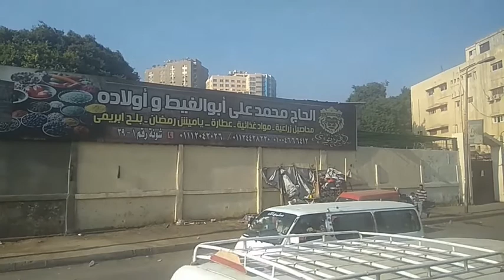Новая экономика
Мысли вслух.